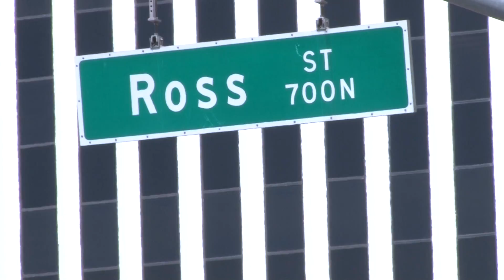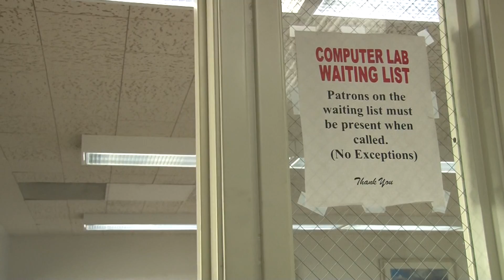Santa Ana Public Library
Come check out the Santa Ana Library!